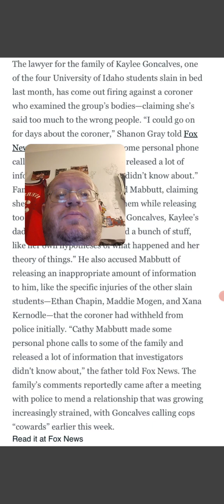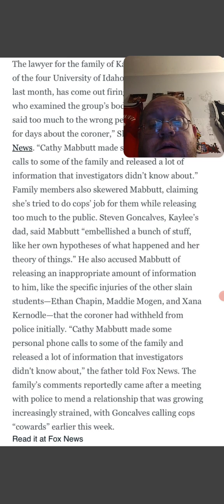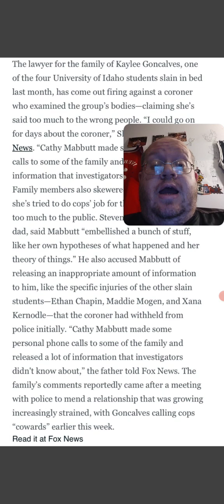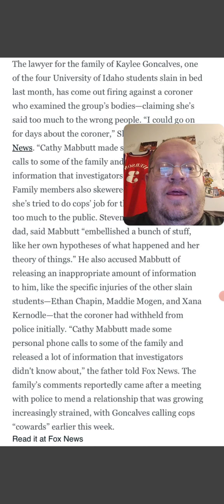The Coroner Made Some Mistakes With Kaylee Goncalves Family (Idaho Four)